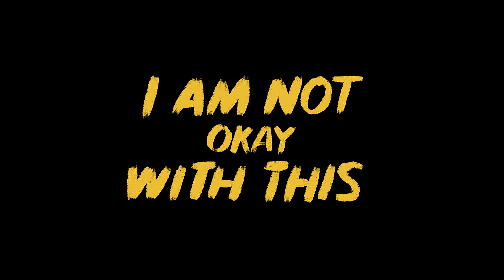I Am Not Okay With This | Aperçu gratuit disponible de 7 minutes VOSTFR | Netflix France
"Cher journal, je sens qu'on m'observe…

Les producteurs de Stranger Things et le réalisateur de The End of the F***ing World présentent une nouvelle série inspirée d'un roman graphique de Charles Forsman.

Distribution : Sophia Lillis, Wyatt Oleff, Sofia Bryant, Richard Ellis, Kathleen Rose Perkins et Aidan Wojtak-Hissong